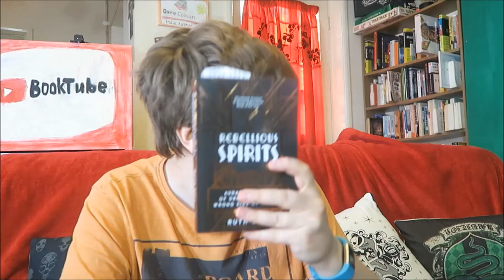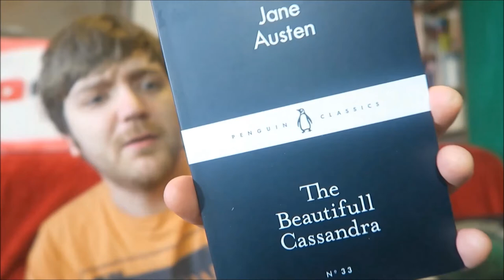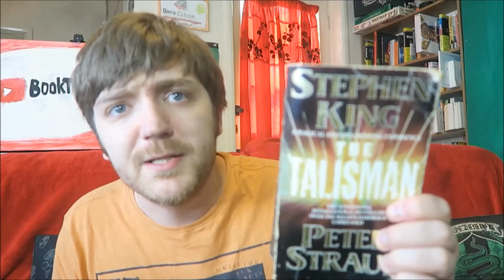The I Was Told to Read Tag! | Tag Tuesday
BOOKS MENTIONED:
Christopher Vogler - The Writer's Journey
H. P. Lovecraft - The Tomb
Ruth Ball - Rebellious Spirits
Jane Austen - The Beautifull Cassandra
Sarah Caudwell - Thus Was Adonis Murdered
Stephen King and Peter Straub - The Talisman
J. R. R. Tolkien - The Fellowship of the Ring
Bill Bryson - A Short History of Nearly Everything

YOUTUBERS MENTIONED:
Liene's Library
Leslie Cardix
Brews and Reviews
Super Pao
Cats and Camera
Amelia Root
Todd the Librarian
Anthony Andrews
Time for Books
Hannah Tay

QUESTIONS:
1. Name a book you've been told to read by more than one person...
2. Name a book you've been told to read multiple times by the same person...
3. Name a book that was given to you by someone because they wanted you to read it...
4. Name a book that always pops up in your online shopping recommendations...
5. Name a book that was used as a comparison in a blurb on a book you read (and liked)...
6. Name a book one of your favorite authors recommends...
7. Recommend some books!
8. Tag people!